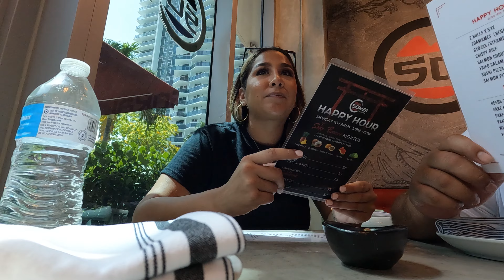Weekend VLOG, A day in WYNWOOD, I went to the MUSEUM OF ILLUSIONS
Hey Guys! I'm so happy to be back with another video!
I'm so happy that you got to enjoy some time with me, Mojito Bar was LIT! I highly recommend that you stop by when you're in Miami & let me know how it went.